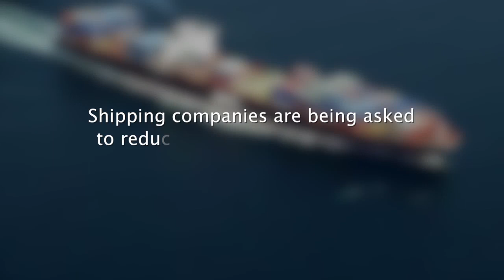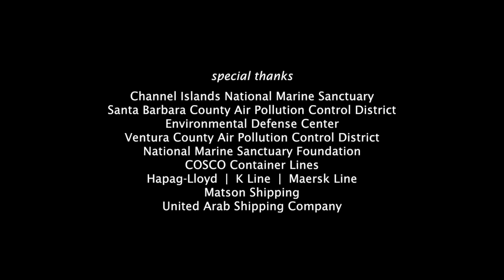Slowing Ships for Cleaner Air, Safer Whales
Can reducing ship speeds in the Santa Barbara Channel reduce ship/whale collisions while improving air quality? A new trial program in the Santa Barbara Channel gives cargo ships incentives to slow down to reduce air pollution and increase protection of endangered whales. We talk with Sean Herron, California Sea Grant Fellow with Channel Islands National Marine Sanctuary, who tells us about the Vessel Speed Reduction program coordinated by a coalition of government and non-profit groups.

Everyday Action: Learn about the entire supply chain for your everyday goods, and consider choosing products produced by businesses that utilize sustainable practices.